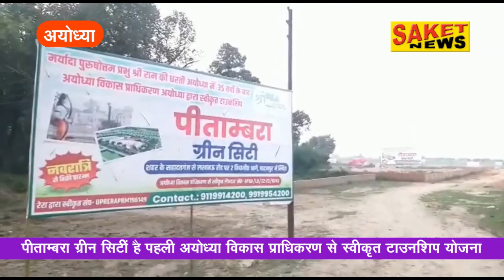पीतांबरा ग्रीन सिटी अयोध्या में है पहली अयोध्या विकास प्राधिकरण से स्वीकृत टाउनशिप योजना.